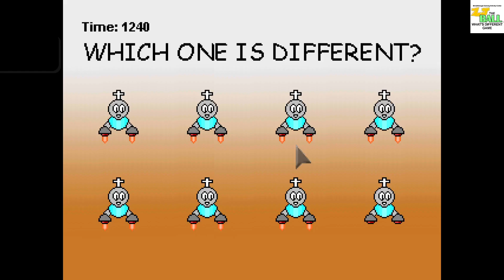ZJ the Ball: What's Different Game - Breakthrough Gaming Activity Center ~ Finish any quiz... Trophy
ZJ the Ball's What's Different Game - Breakthrough Gaming Activity Center
Finish any quiz before the timer hits 2200 (GOLD)
Finish any quiz before the timer hits 2200